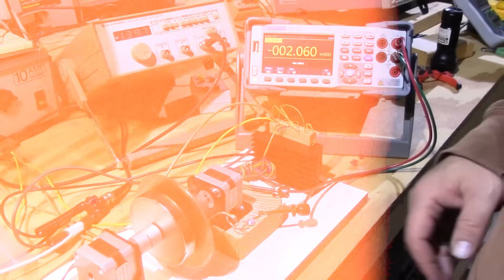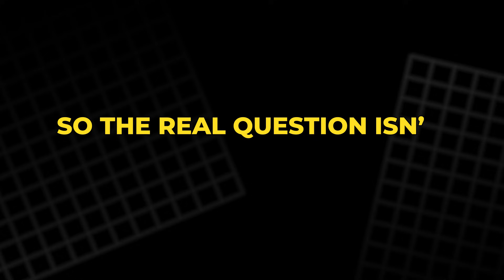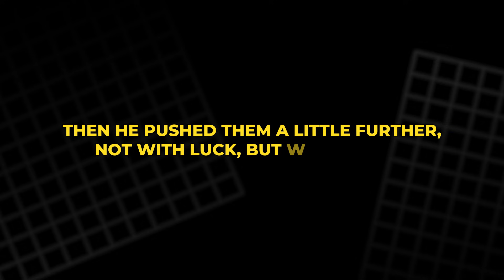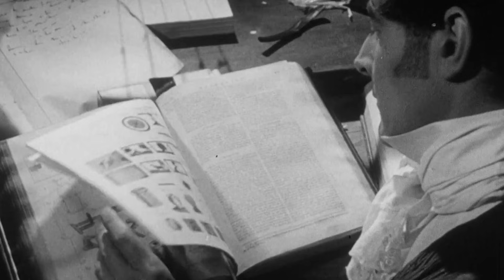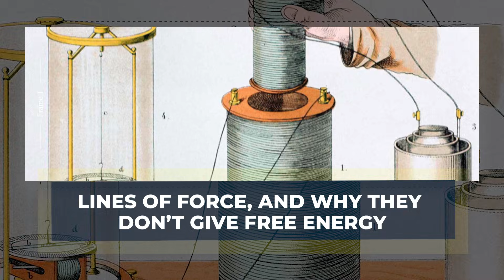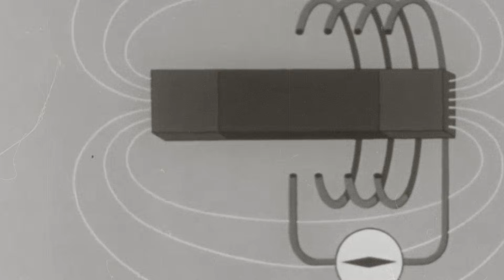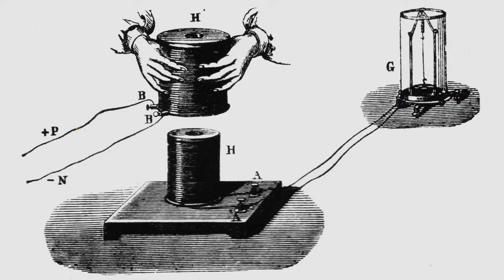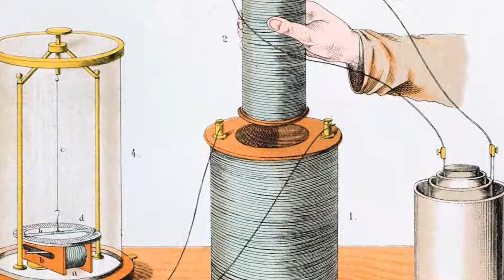Faraday’s “Free Energy” Secret They Don’t Want You to Understand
What if the key to “free energy” has been hiding in plain sight since 1831? In this episode, we dive into Michael Faraday’s shocking discovery of electromagnetic induction and the strange mystery often called the Faraday Paradox. Does a simple coil and a moving magnet really pull usable power from nowhere, or is there a hidden cost most people miss? We’ll break down the science, the myths, and why this topic still triggers controversy today. Watch to the end and decide for yourself what’s real, what’s hype, and what Faraday truly uncovered.